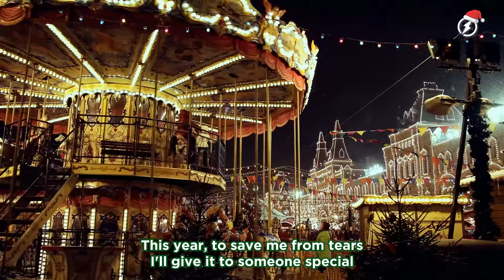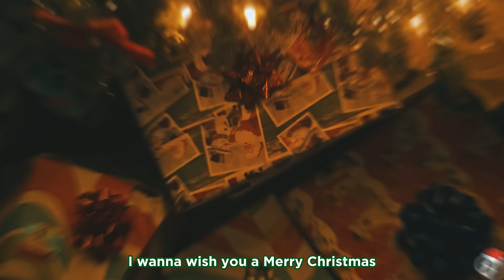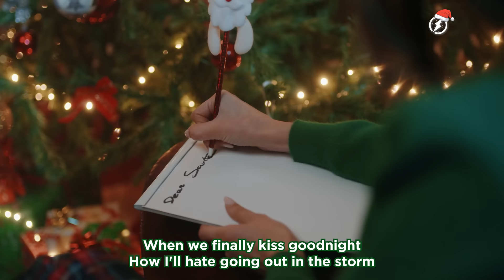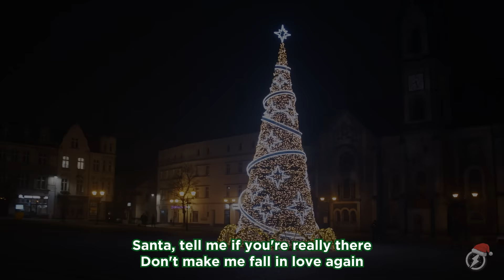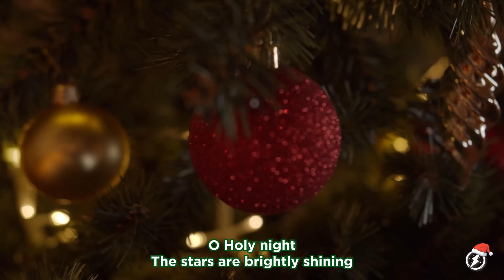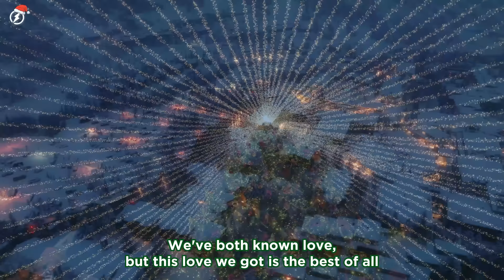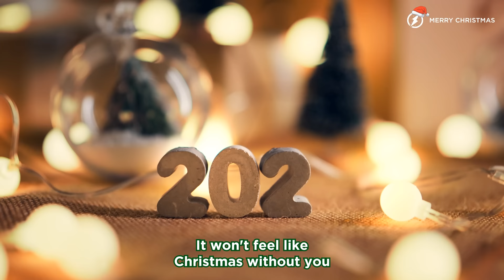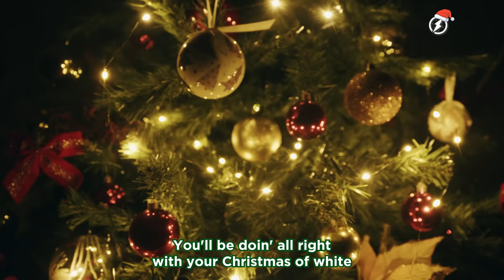Christmas Songs 2023 🎅 Top Christmas Music Playlist - Merry Christmas 2024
00:00 Pop Mage - Last Christmas
03:42 Pop Mage - All I Want For Christmas
06:38 Pop Mage - Merry Christmas
09:53 Pop Mage - Feliz Navidad
12:58 Pop Mage - Jingle Bells
15:34 Pop Mage - Jingle Bell Rock
17:27 Pop Mage - Rockin_ Around the Christmas Tree
19:31 Pop Mage - A Holly Jolly Christmas
21:27 Pop Mage - Let It Snow! Let It Snow! Let It Snow!
23:07 Pop Mage - Have Yourself A Merry Little Christmas
24:42 Pop Mage - Mistletoe
27:25 Pop Mage - Last Christmas - Copy
31:08 Pop Mage - Santa Tell Me
34:20 Pop Mage - It's the Most Wonderful Time of the Year
36:36 Pop Mage - Deck The Hall
38:25 Pop Mage - It's Beginning To Look A Lot Like Christmas
40:34 Pop Mage - Mistletoe - Copy
43:17 Pop Mage - O Holy Night
46:49 Pop Mage - The First Noel
49:38 Pop Mage - We wish you a Merry Christmas
51:38 Pop Mage - Christmas (Baby Please Come Home)
54:12 Pop Mage - Merry Christmas - Copy
57:26 Pop Mage - Santa Claus is Coming to Town
59:48 Pop Mage - Some Day at Christmas
1:02:45 Pop Mage - It's Beginning To Look A Lot Like Christmas - Copy
1:04:54 Mage, Mandrazo - Christmas Without You
1:07:43 Pop Mage - Here Comes Santa Claus
1:09:38 Pop Mage, Mandrazo, Jasmine Crowe - Santa_s Coming For Us
1:12:55 Pop Mage - I’ll Be Home
1:16:22 Pop Mage - BLUE CHRISTMAS